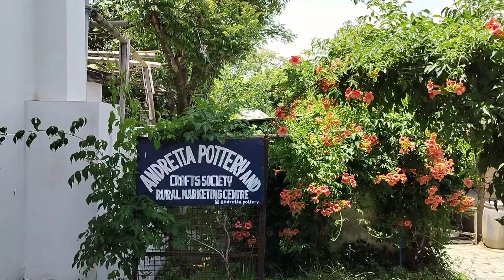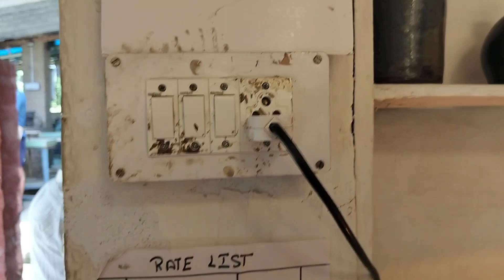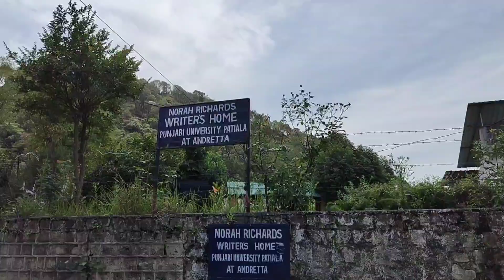Start your own business Learn Pottery at India's oldest pottery studio in Andretta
Experience India's oldest working studio pottery. Excelling in A1 quality handmade pottery with special SLIP DESIGNING technique. An art of getting colours out of the clay itself.
With glass coating on top fired high temperature at 1080 degree celcius.
Making each product microwave and oven proof.
Also try your hands on clay with our 15minutes session
Also a full guided tour is available.
We also do residential course for 3 months

Fees for 3 months course is 2 lakh rupees, including your stay and food